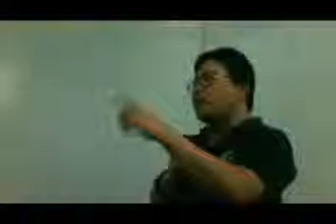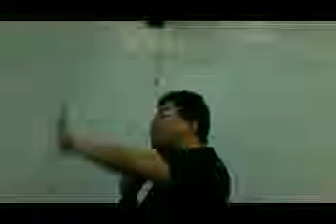BEREANSPIRIT 5 31 13 PART 2